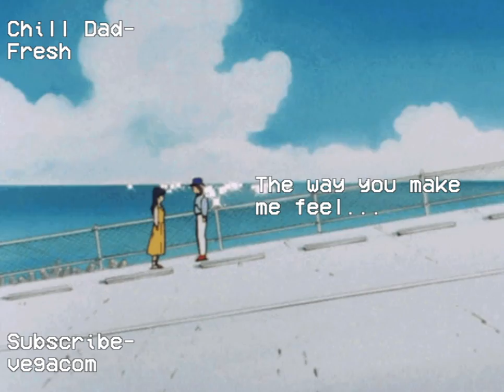Chill Dad- Fresh [Lyrics]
Cill Dad, is extremely chill vibes.